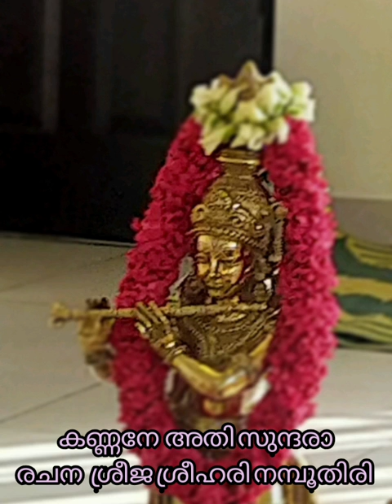045 DASAKAM 44 SREEHARIPOOJAYAY SREEHAREEYAM by MOORKKANNUR SREEHARI NAMBOOTHIRI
SATHA DINA NARAYANEEYA ASWADANA SAPARYA EPISODE 45